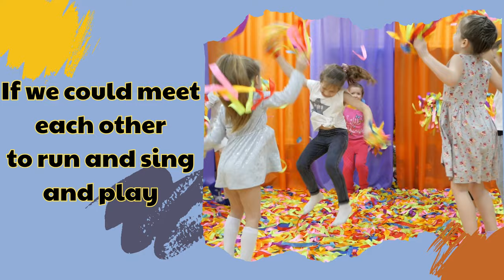Hello Around the World | Say Hello in Different Languages I Song for Kids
🛫🎵🎸 Hello to All the Children of the World
⏱️Timestamps⏱️
00:00 Intro
00:06 Hello Song
02:30 Say Hello in Different Languages

hello in different languages hello bonjour hello bonjour buenos dias around the world kids around the world divere kids flags and countries good day guten-tag konichiwa countries of the world learn the world for kids flags for kids